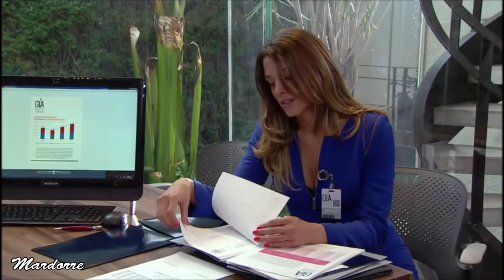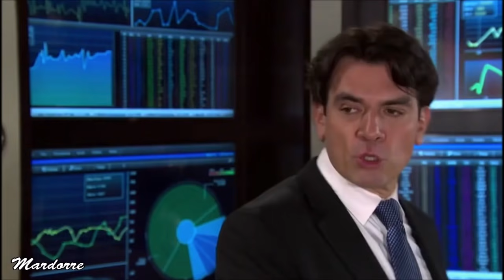PASIÓN y PODER episodio 67 -- Nina y Arturo se pelean a causa de la traición de Erick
Escenas  del capitulo 23  de la telenovela PASIÓN y PODER   protagonizada por Fernando Colunga  , Susana González y Jorge Salinas